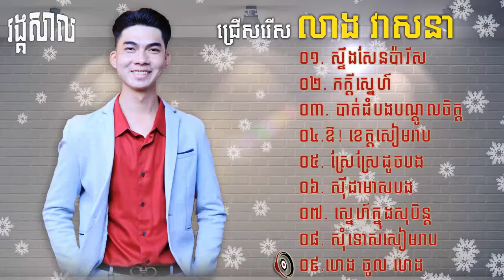លាង វាសនា អកកាដង់ជ្រើសរើសពិរោះៗ | Leang Veasna Collection khmer rangasal,oukkadong khmer Nonstop2021